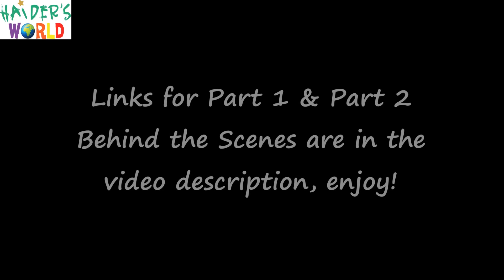Dirilis Ertugrul Shooting Behind The Scenes | PART 3 | SPECIAL EFFECTS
Hey friends, continuing on from our Dirilis Ertugrul Shooting Behind The Scenes we bring you PART 3 which is all about SPECIAL EFFECTS.
In this video you will see the special computer effects that have been used, including the use of green screen. We will show you layer by layer how some scenes have been edited and created and then show you the actual finished result. Comparing the special effects edited scenes to the final result video which we have created using existing footage.
This video is for information and entertainment purposes appreciating and showing the hard work that goes into making such a historical drama

"Welcome to Haider's World, don't say bye say hello!"